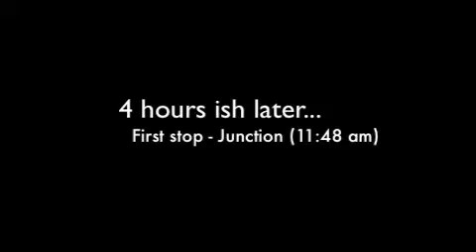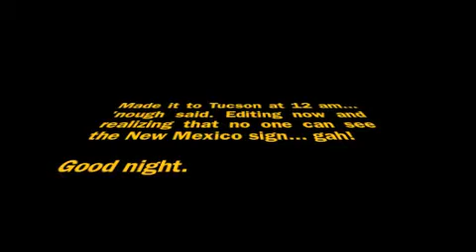Vlog #6: Road Trip Part 1